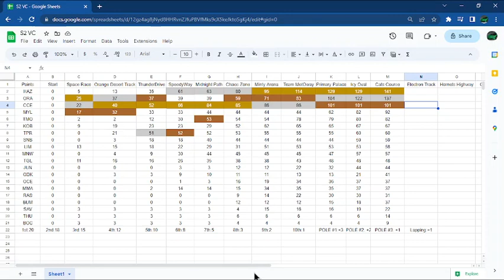Season 2 Race 12 at "Electron Track"!!!